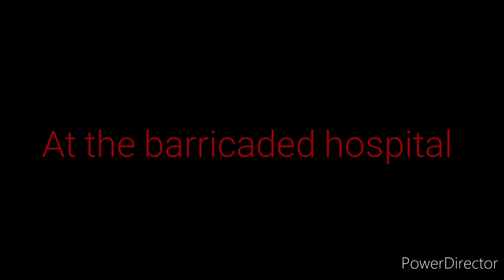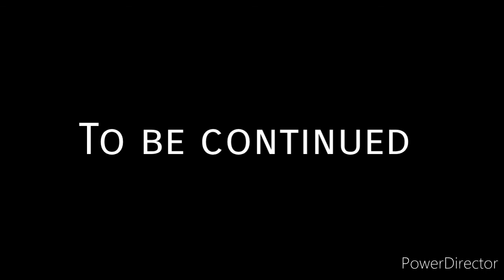Simulator Z Zombie Outbreak Ep 8 The aftermath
After the bombing the soldiers and the scientists are still inside the barricaded hospital because if they go out they all die of radioation. And they tried to call for help but no response. Northville heard about the nuke and called in the military to help and find survivors. This is episode number 8 of the Simulator Z series. If you like the series don't forget to press that like button :)